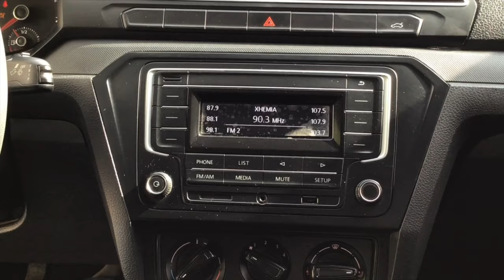Volkswagen / Gol / 2017 - 7828